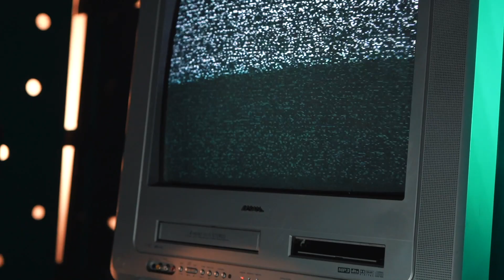Certified Ced - Trenches | Dir.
Music Tags: 21 savage,
Clubhouseclips,
DJakademiks,
Joebudden,
Clubhouse,
21 savage clubhouse,
Joebudden clubhouse,
Akademiks,
Poadcast joebudden,
Kodak black,
Joe budeen,
clubhouse,
DJ Akademiks stream,
MeganTheestallion,
Tory Lanes,
6ix9ine,
dj akademiks live,
nbayoungboy interviews,
djakademiks69,
21savage,
clubhouseclips,
21savage clubhouse,
joebudden,
bradfordcohen,
kodaklawyer,
kodak black interview,
kodak black beef,
kodak black the breakfast club,
kodak black songs,
kingvon
lildurk
kingvonmurder
21 savage
Clubhouseclips
DJakademiks,
Joebudden,
Clubhouse,
21 savage clubhouse,
Joebudden clubhouse,
Akademiks,
Poadcast joebudden,
Kodak black,
Joe budeen,
clubhouse,
DJ Akademiks stream,
MeganTheestallion,
Tory Lanes,
6ix9ine,
dj akademiks live,
nbayoungboy interviews,
djakademiks69,
21savage,
clubhouseclips,
21savage clubhouse,
joebudden,
bradfordcohen,
kodaklawyer,
kodak black interview,
kodak black beef,
kodak black songs,
kingvon,
lildurk,
kingvonmurder